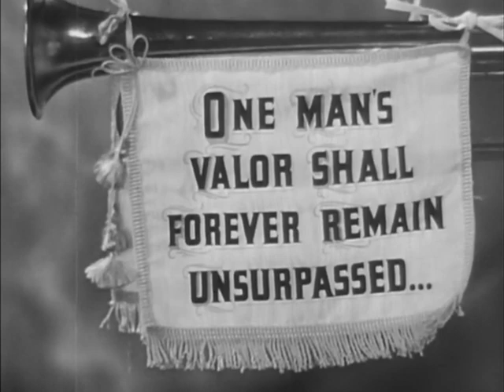Sergeant York (1941) - Trailer - Howard Hawks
Trailer for Howard Hawks's "Sergeant York" (1941), starring Gary Cooper, Walter Brennan, and Joan Leslie.